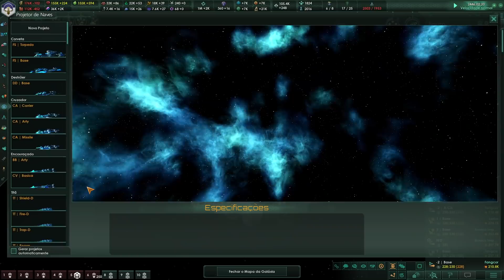A CIDADE FORTALEZA - Stellaris Overlord #27 [Gameplay PT-BR]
★Video do jogo Stellaris com a DLC Overlord no estilo Let's Play / Vamos Jogar mostrando a gameplay / Jogabilidade em português brasileiro (PTBR) aqui no Canal do Void